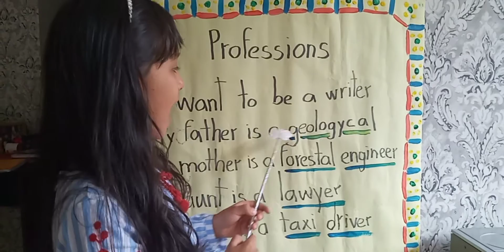Professions. Martina Rivera Guzmán. Colegio Monterrosales Home School.